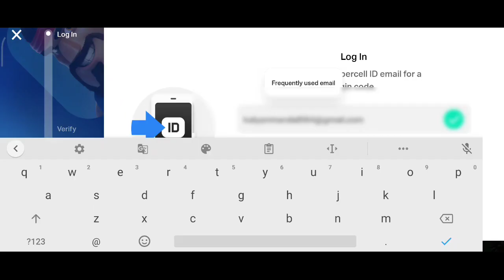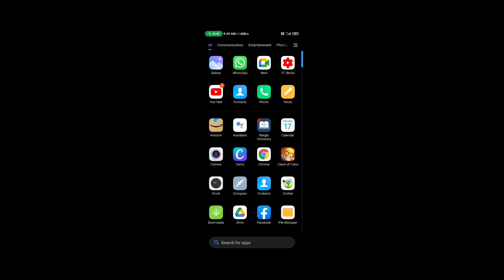Siege Machine glitch problem Solved with proof | New COC Bug Fixed | How to fixed siege Machine bugs